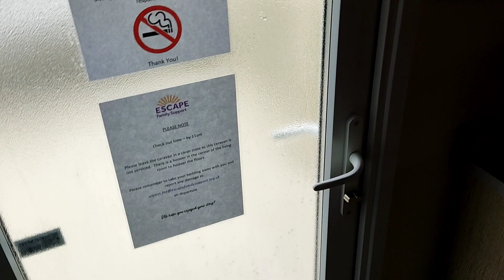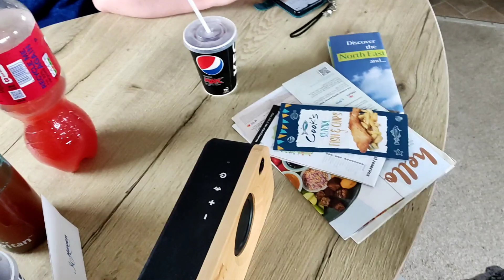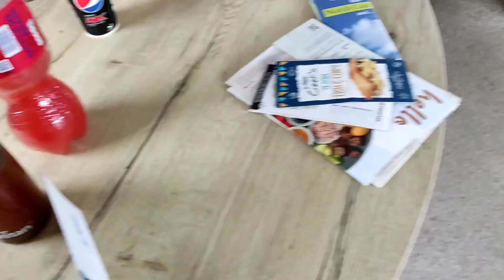Haven Holiday Park | Berwick | UK Caravan Holiday Dreadful Rain.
In this video we are at Haven Holiday Park in Berwick UK with Family & Friends in a static caravan we take you around this campsite and show you what they have to offer.

we review the site and facilities and listening to music and enjoying our time at this beautiful campsite living life to the full & we have more videos to follow so please stay with us.

So grab yourself a cuppa sit back relax and enjoy.

Please subscribe it's completely free, like, comment and hit the Bell icon next to the subscribe button so you know when the other videos are available also if possible please share our channel and videos on social media friends and family as it really helps us and our channel grow thank you so much and hope you enjoy.

It means the world to us and wouldn't be able to do it without you all you all take care all the best love you all.

Jamie, Tina, Andrew, & Harvey (The Ellmers Adventures).